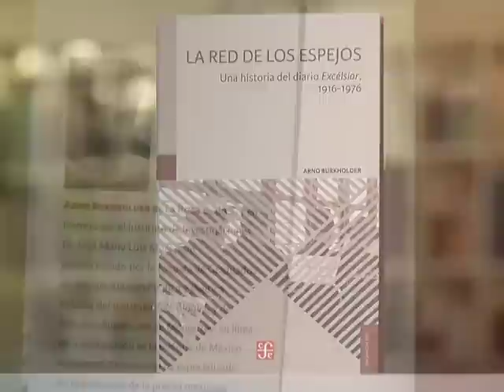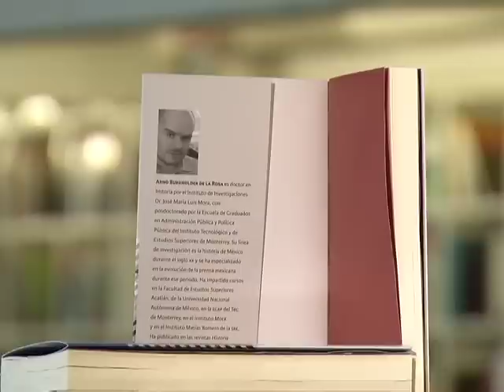07/10/16 A Fondo con Rocío Martínez - "La red de los espejos"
Rocío Martínez, Editora de Ciencias Sociales  del FCE, recomienda "La red de los espejos. Una historia del diario Excélsior 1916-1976" de Arno Burkholder.